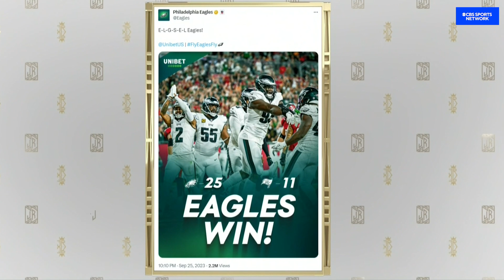Monday Night Football Week 3 recap | The Jim Rome Show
Jim Rome gives his take on the Monday Night double-header.